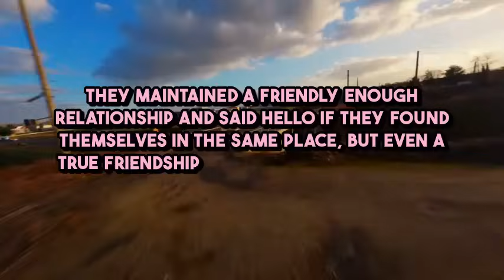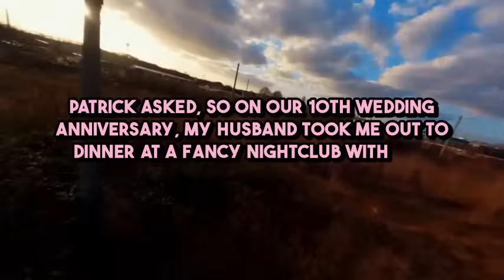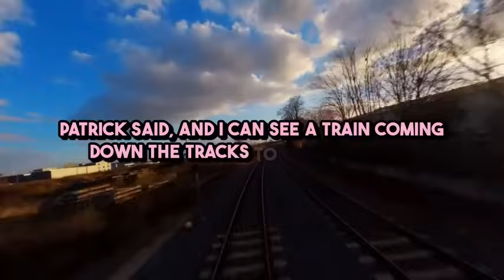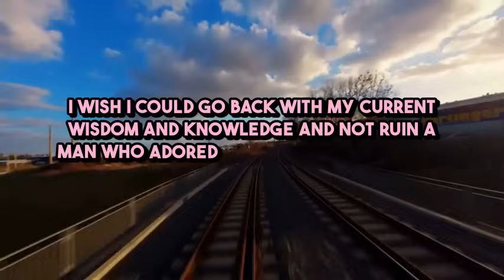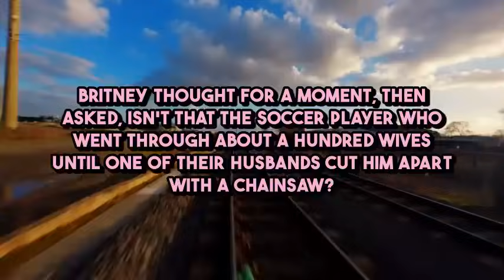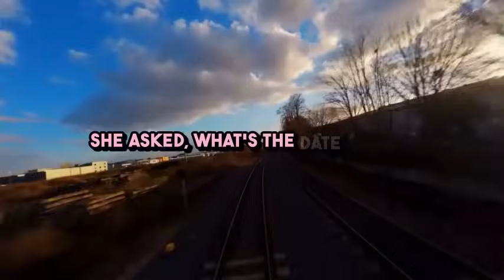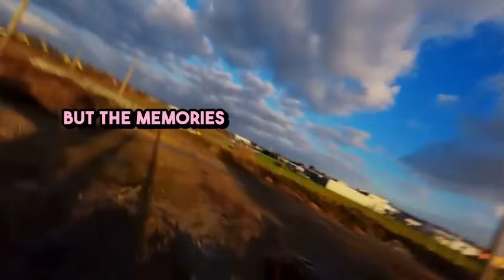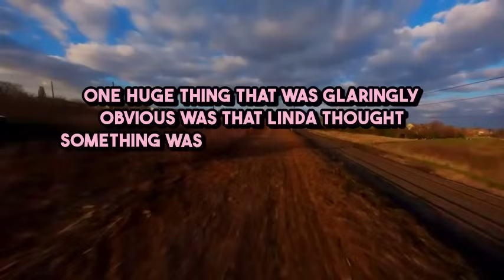No Forgiveness After Infidelity: Real-Life Healing Journeys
In this emotional video, I share real-life confessions of infidelity and heartbreak. From personal experiences to stories shared by others, this video dives deep into the pain and devastation caused by betrayal in relationships. Join me as we explore the ultimate betrayal and its lasting effects on those involved. Grab your tissues and get ready for a raw and honest discussion about a topic that affects so many.